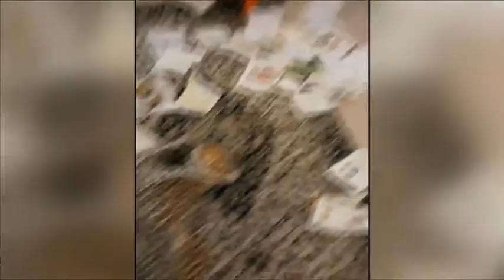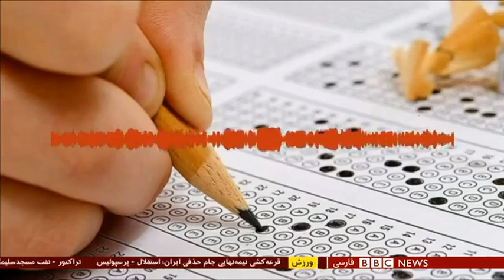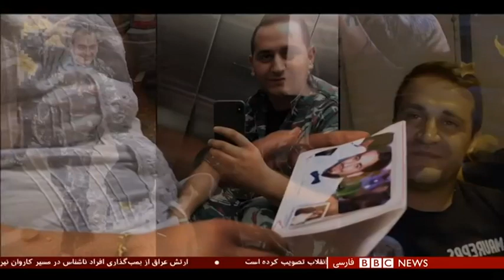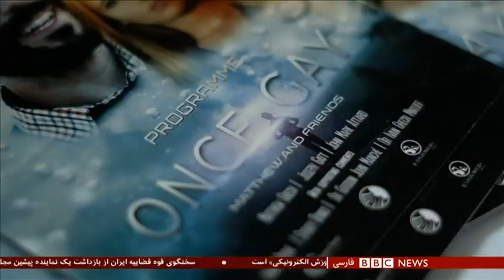فراز و نشیب‌های برگزاری کنکور در ایران - شصت دقیقه ۲۱ مرداد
ستاد ملی مقابله با کرونا پیشنهاد تعویق برگزاری کنکور سراسری را رد کرد و بر این اساس کنکور در موعد قبلی برگزار می‌شود. این در حالیست که از دیروز وزیران علوم و بهداشت ایران از احتمال تعویق یک ماهه کنکور سراسری خبر داده بودند. بر اساس آمار جدید وزارت بهداشت ایران در شبانه روز گذشته 184 نفر بر اثر ابتلا به کرونا جان باخته‌اند و بیش از 2300 بیمار جدید هم شناسایی شده‌اند.

کامیار اعلایی رئیس انستیتو بهداشت جهانی و آموزش بین‌الملل
سعید معیدفر، استاد پیشین جامعه‌شناسی دانشگاه تهران